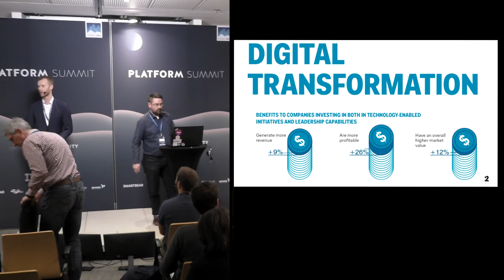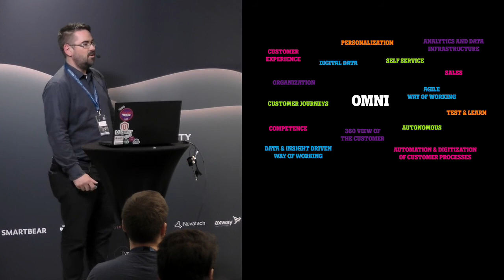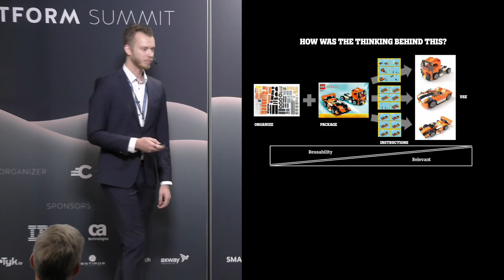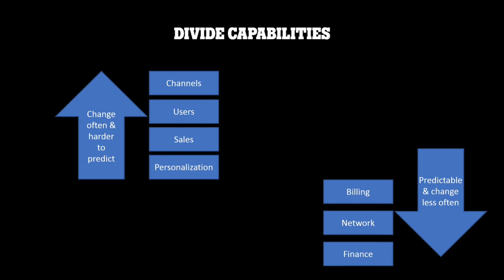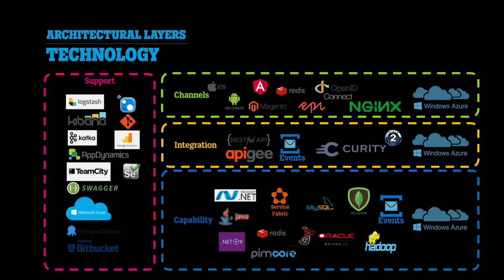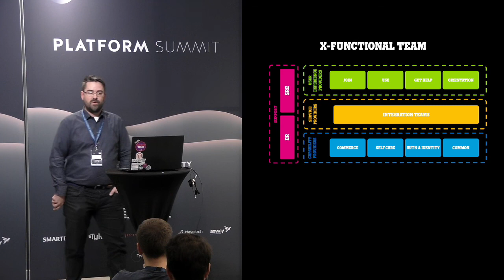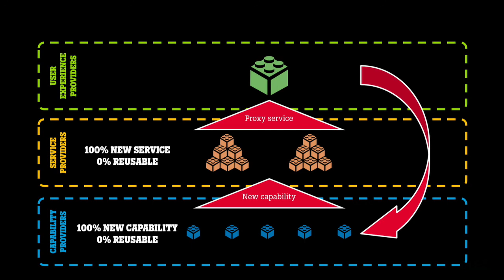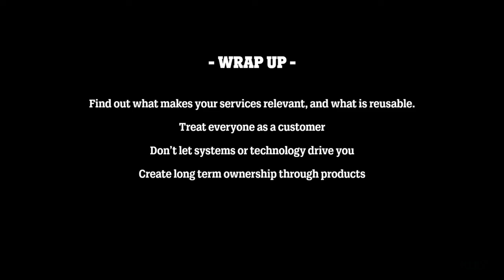Digital Terraforming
This is a session given by Jacob Segerheim and Sander Elvers at Nordic APIs 2018 Platform Summit on October 23rd, in Stockholm, Sweden.

Description:
Have you also felt that “Digital Transformation” is not really just an IT journey, that it’s much bigger than that? Enter Terraforming.

Turning things around is not just a matter of buying the right tools, implementing the right technology, but a matter of terraforming your entire business. Join us on a talk on what our digital terraforming looks like. This is about Architecture, both Business and IT, on how to reach the expected business value and what it will take from you as well as your entire organization in order to get there. Because this is not just an IT project.

We continuously expected to deliver faster, with better quality and with lower cost. Scaling on people will only get you so far, terraforming your company will get you all the way!